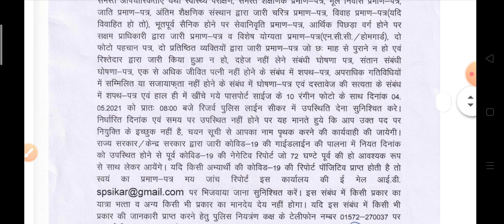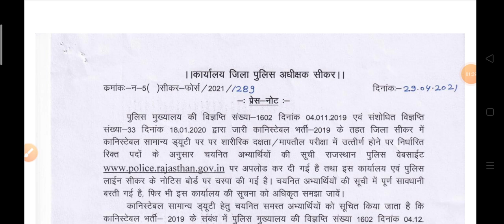राजस्थान पुलिस कांस्टेबल फाइनल रिजल्ट जारी || कितनी रही इस बार CUT-OFF 2020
Raj Police Sikar dist Final Result